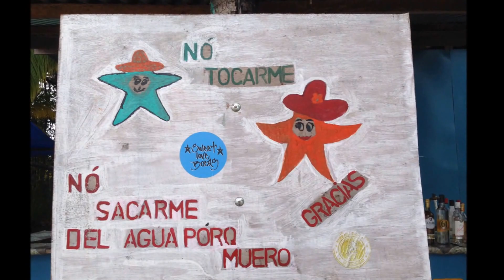MI VIAJE A BOCAS DEL TORO, PANAMÁ.